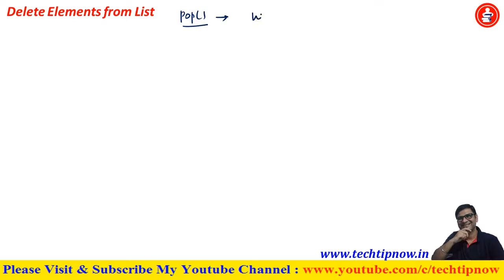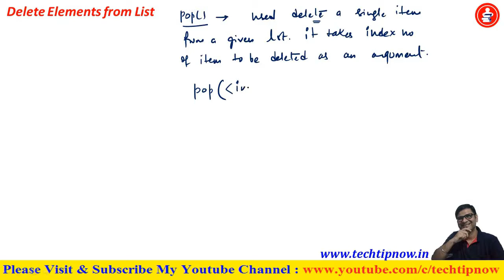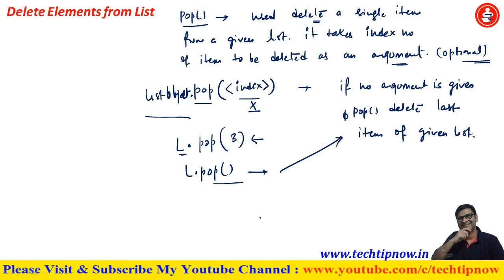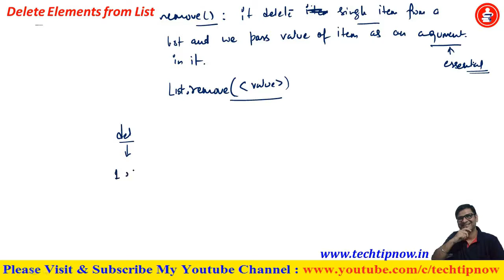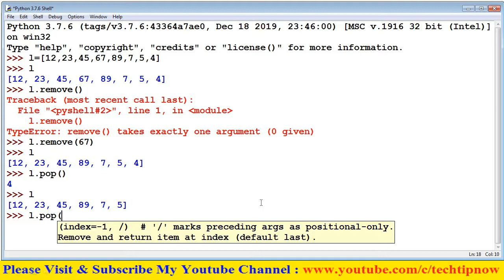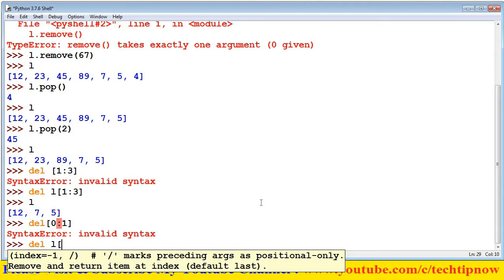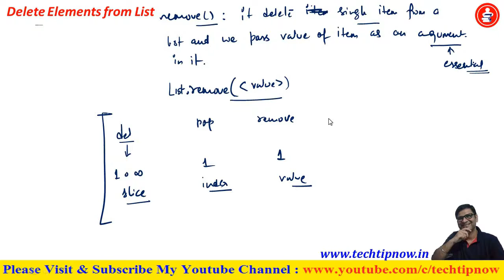Delete Element from List in Python | pop() in python | remove() in python | del statement in python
How to delete elements from list in python, Pop() method in python, remove() method in python, del statement in python,
Pop() method in list, remove method() in list, List methods
Python Full Course (Syllabus)
Introduction
    Getting Started
    Keywords & Identifiers
    Statements & Comments
    Python Variables
    Python Datatypes
    Python Type Conversion
    Python I/O and Import
    Python Operators
    Python Namespace
Flow Control
    Python if...else
    Python for Loop
    while Loop
    break and continue
    Pass Statement
    Looping Technique
Functions
    Python Function
    Function Argument
    Python Recursion
    Anonymous Function
    Python Global, Local and Nonlocal
    Python Global Keyword
    Python Modules
    Python Package
Datatypes
    Python Numbers
    Python List
    Python Tuple
    Python String
    Python Set
    Python Dictionary
    Python Nested Dictionary
    Python Arrays
    Python Matrix
    List Comprehension
File Handling
    File Operation
    Python Directory
    Python Exception
    Exception Handling
    User-defined Exception
Object & Class
    Python OOP
    Python Class
    Python Inheritance
    Multiple Inheritance
    Operator Overloading
Additional Tutorials
    Iterators
    Generators
    Closures
    Decorators
    Shallow and Deep Copy